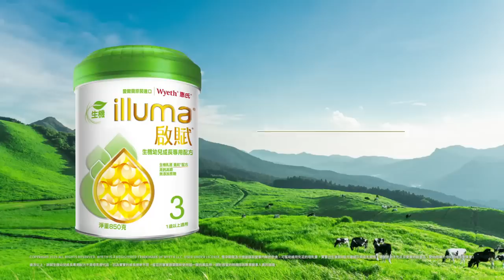劉軒 全鏈生機篇 短版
啟賦生機3 從源頭開始 一環一環 全鏈生機
只為還原自然的純淨